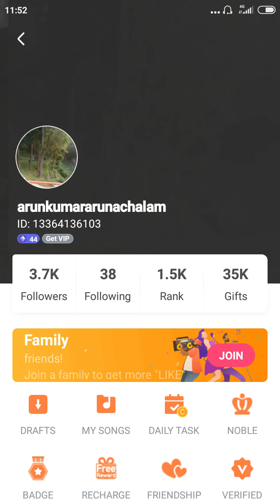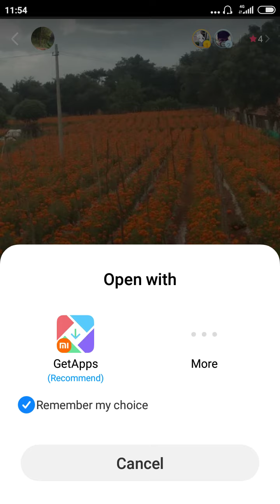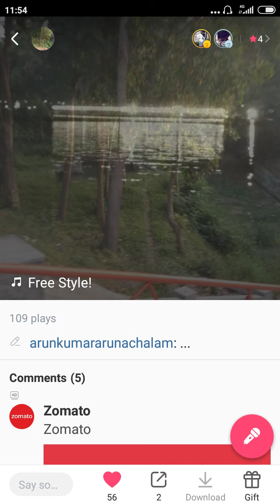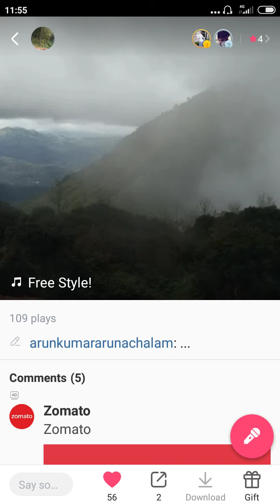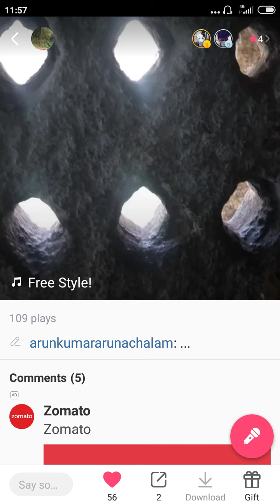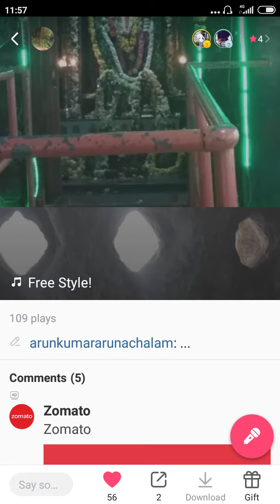sindhu shayanana rani sharada daasi kruthi